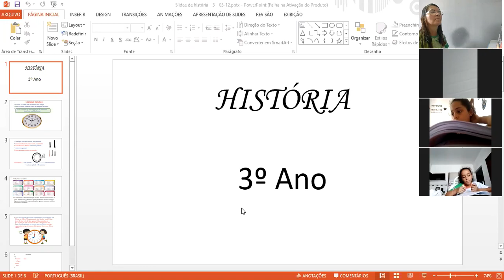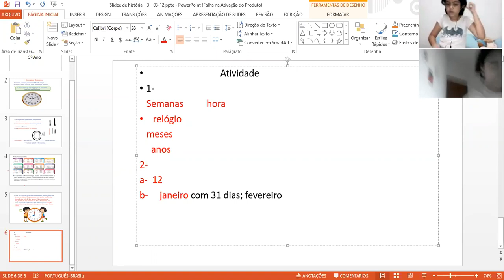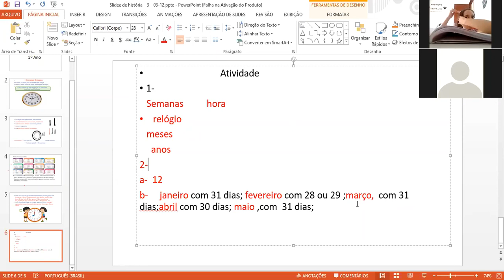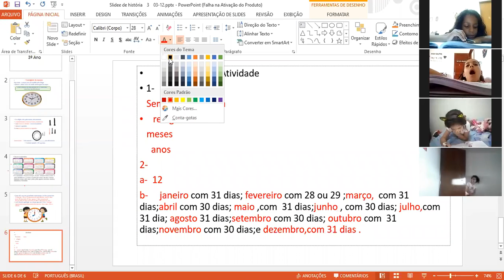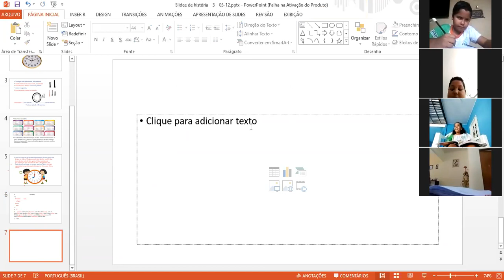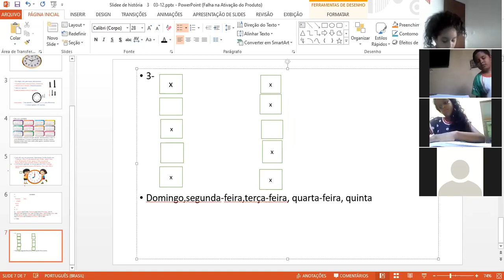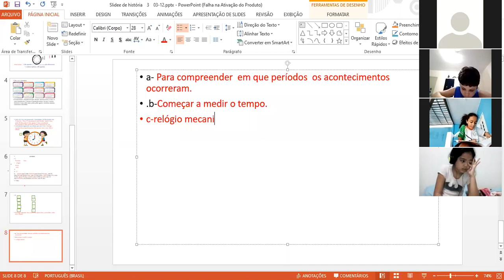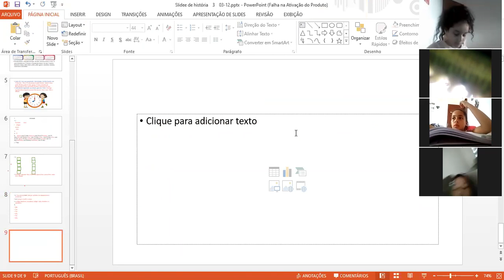História 3º ano matutino 04-11